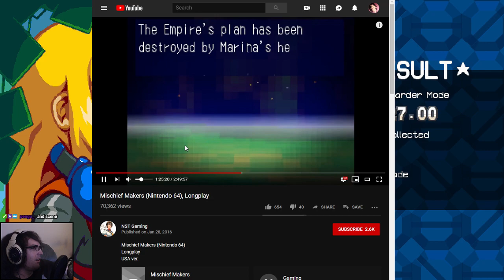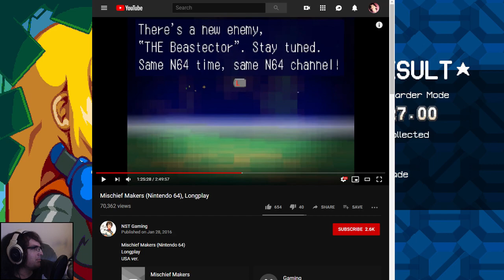First Playthrough of Iconoclasts - #16 FINAL